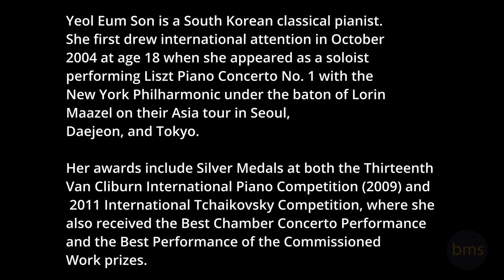WHO IS YEOL EUM SON?.. young WORLD CLASS PIANIST see HIGHLIGHTS of her career 2009-2023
New series on @bestmusicshortz "WHO IS?..."

Many episodes to come. Introducing outstanding artistes
The WIKIVIDS (Wiki through Videos)

Yeol Eum Son

Highlights from 2009 to 2023.

00:03 Opening by Sol
00:57: 2016 - The Innerview (Ep.225) Son Yeol-eum, the young piano maestro
Excerpt
02:27: 2009 - Cliburn silver medalist Filmed for the 2009 Van Cliburn International Piano Competition
03:25: 2011 - XIV Tchaikovsky Competition Final Orchestra Rehearsal Conducted by Alexander Dmitriev.
09:09: 2015 - Rachmaninoff Piano Concerto No.3 in D minor, Op.30 3.Finale Alla brave
12:00: 2016 - The Innerview (Ep.225) Son Yeol-eum, the young piano maestro
15:05: 2019 - BBC Proms Mozart's Piano Concerto No 15 in B flat
18:34: 2022 - Chopin Piano Concerto No 2 in F minor, Op 21 with Eivind Aadland & Tasmanian Symphony at Federation Concert Hall Hobart Australia
21:01: additional info

The Official Website for Pianist Yeol Eum Son

Hope you liked this episode.  These clips are highlights of Hélène Grimaud's amazing journey from 1990 to 2022. (there are for sure important events that are not included in this video).